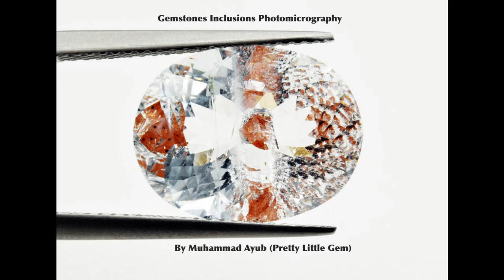Gemstones Inclusions Photomicrography by Muhammad Ayub, Pretty Little Gem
Address: JB3203, B1 Floor, 919/1 Jewellery Trade Center, Silom Road, Silom, Bangrak, Bangkok 10500, Thailand

WeChat: prettylittlegem